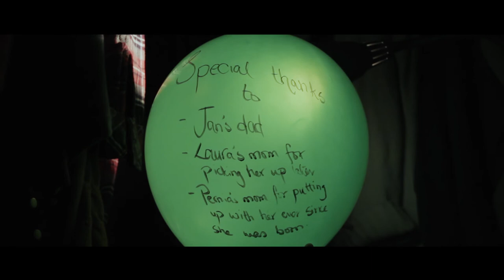This Is My Life | MYFF 2015 Short Film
By the Turnip Trilogy -
Pernia Jamshed @pigeonheadpernia
Jan Ly @eagalew
Laura Cruz @laura_hobbit

1st Place & People's Choice Award - Mississauga Youth Film Festival 2015
Official Selection - Toronto Youth Shorts Film Festival

A girl reflects on the time when she was content with her life and compares it with her present. Reflection on her past cause her to give up and head home -- but she soon figures out that the only place where she feels safe is littered with regret, agony and pain. Tired, she resorts to abruptly block it out. This proves to be fruitful and inspires her to let go of the things that weighed her down.

Thanks to all those who came out to the festival and thank you MYFF for selecting our film!

Kit -
Canon 60D
Glidecam HD 1000
Visioncolor Impulz